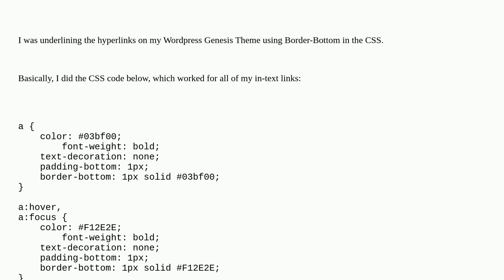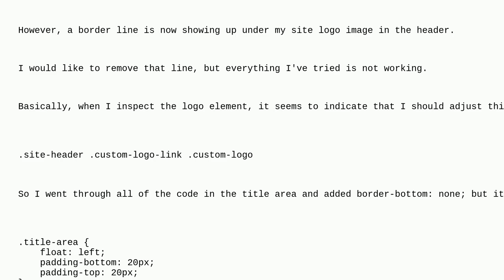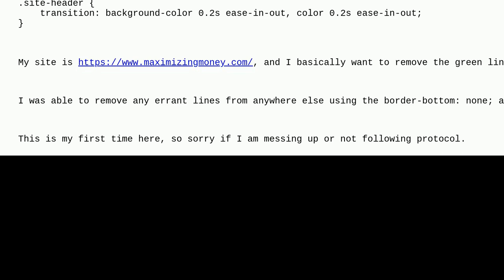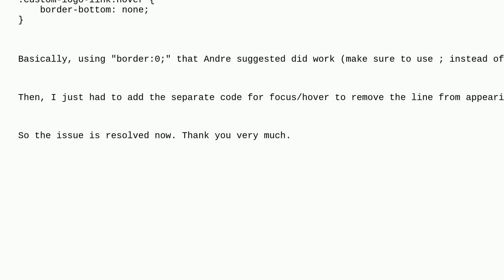Wordpress: Hyperlink Underline using Border-Bottom Showing Up Under Site Logo Image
Hyperlink Underline using Border-Bottom Showing Up Under Site Logo Image

A special thanks goes out to the community

  css genesis-theme-framework logo